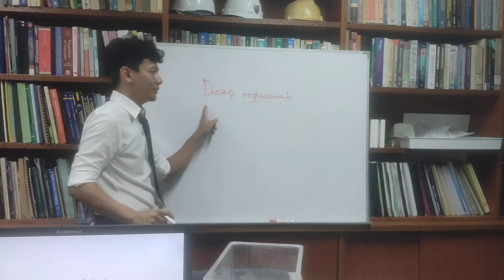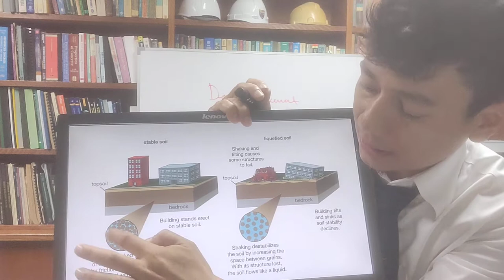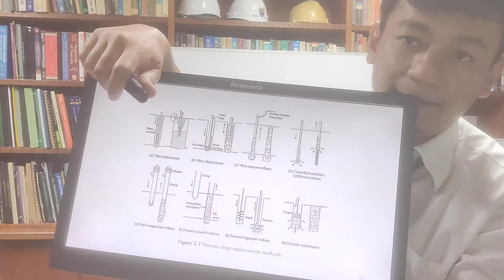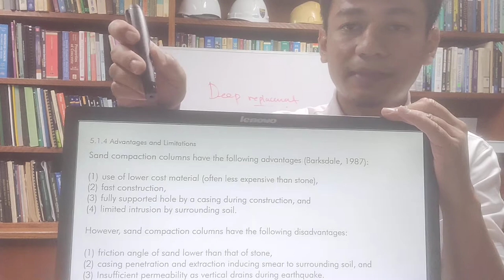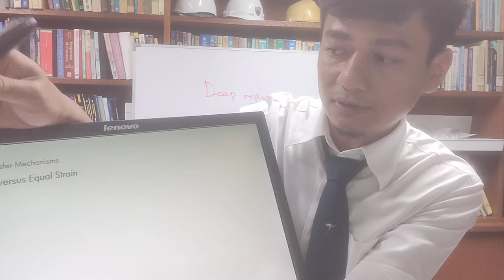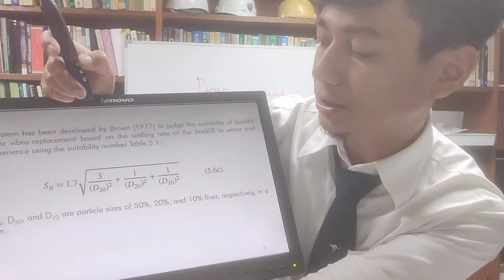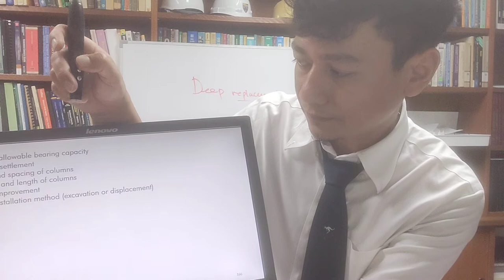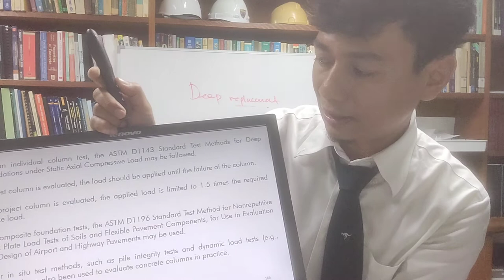Chapter 5 - Deep Replacement